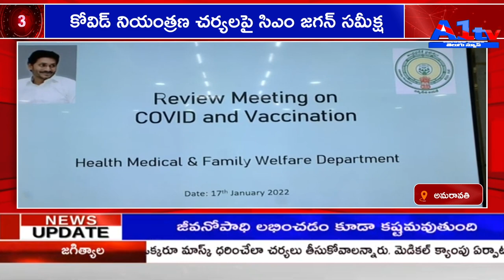అమరావతి కోవిడ్‌ నియంత్రణ చర్యలపై సిఎం జగన్ సమీక్ష || A1TV TELUGU